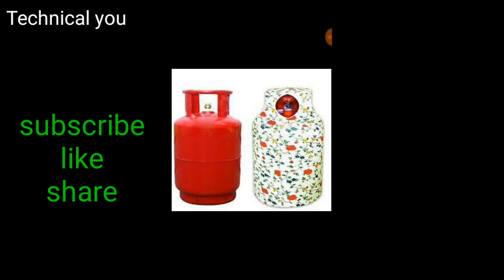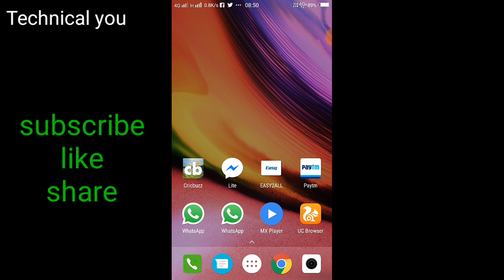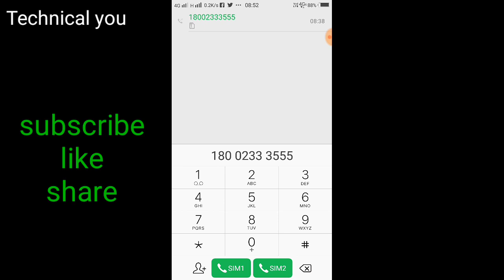LPG Gas Cylinder Book Kiya| Aya Nahi ? kaha hai ? Kab Ayega? Ab Pata karo Tracking se |Track Lpg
LPG Gas Cylinder hai To Is Video ko Zarur Dekho | Aya Nahi ? kaha hai ? Kab Ayega? Ab Pata karo Aise
How to track lpg cylinder
Lpg cylinder ko kaise track karte hain